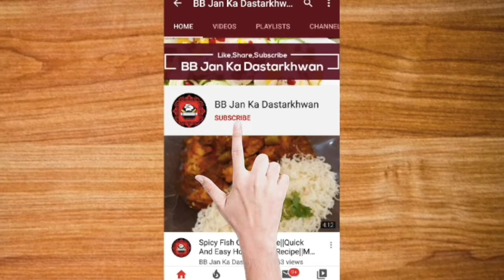Meethi Tikiyan Recipe|Delicious & Easy To Make Recipe|Must Eat!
A.o.A...We Warmly Welcome You To Our Channel...In This Video We Have Made Easy To Make & Delicious Recipe For Meethi Tikiyan. If U Enjoyed Watching The Recipe Then Don't Forget to Give It A Like,Share it & Subscribe to our Channel For More Amazing Recipes Like This..Thanks For Watching..!